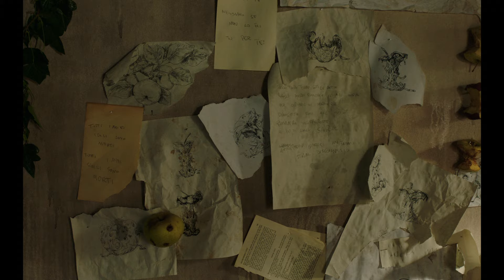chiello - Glugluglu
► Ascolta “Mela Marcia”

► Credits

Regia: Tommaso Ottomano
Executive producer: Matteo Stefani
Direttore di Produzione: Tommaso Spagnoli
DOP: Marco De Pasquale
1st AD: Marco Musso
Assistente alla regia: Giovanna Maggi

Producer on set: Cecilia Terenzoni
Coordinatore di Produzione: Jacopo Colamartino
Assistente di Produzione: Veronica Cappellini, Simone Pulese

1st AC: Jonas Ongaro
2nd AC: Sara Di Natale
Gaffer: Filippo Passarini
Elettrico: Lorenzo Massa Saluzzo
Secondo elettrico: Denis Farioli, Marco Ragusa
Capo macchinista: Claudio Di Lorenzo
Macchinista: Leonardo Dragonetti

Scenografie: a cura di Viola Aprile e Caterina Pomante x Michela Croci Studio
Ass. Scenografie e Decorazioni: Carlotta Baradel, Giacomo Broggini, Marianna Cavallotti, Silvia Civran, Marta Passero

Styling: Silvia Ortombina
Make Up Artist: Vanessa Icareg

Editor: Tommaso Ottomano, Giovanni Viganò
VFX: Nicholas Cravedi, Andrea Bazzi
CGI: Massimo Branca
Color grading: Tommaso Ottomano

Fotografo: Luca D’Amelio
Service: Video Design
Studios: PKT Studios
Amministrazione: Annamaria Modica, Agnese Incurvati, Caterina Brignoli

Un ringraziamento speciale a: Island Records, Federico Cirillo, Emanuele Pino, Gianluca Zito, Domenico Venturo, Raffaele Petito, Giulio Cannata, Gaia Corteggiano, Luca Ponkio Bressa, Elena Bi